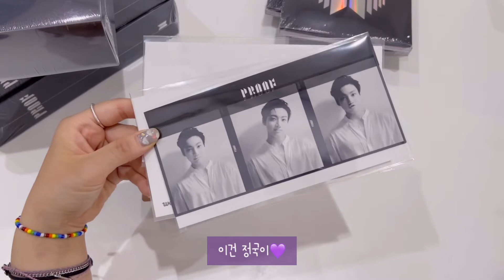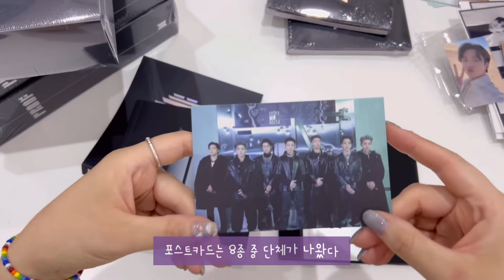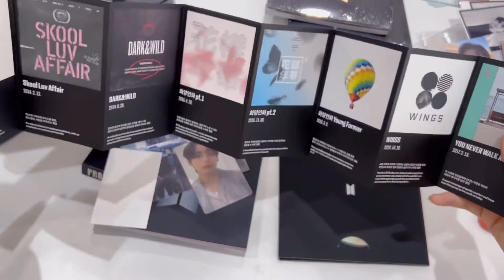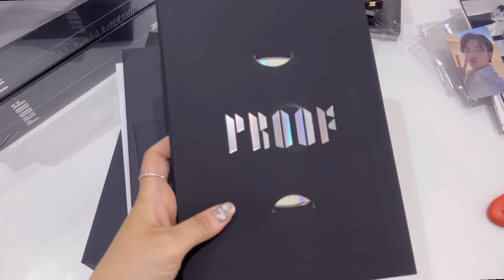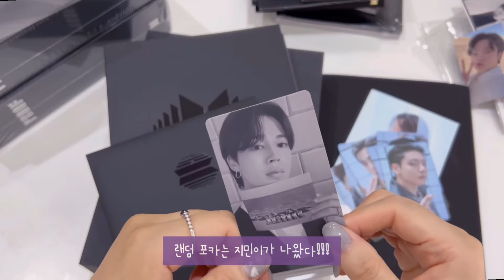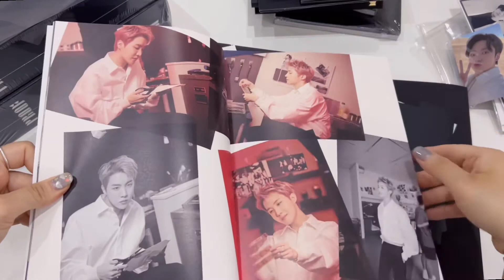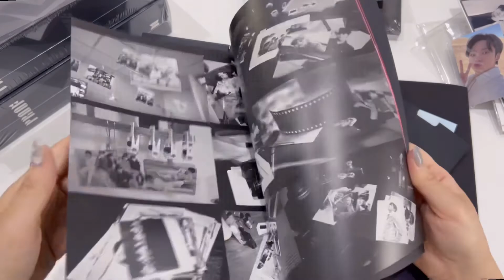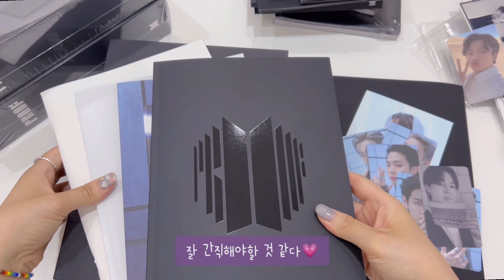Unboxing Anthology Album Proof 방탄소년단 앨범 언박싱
안녕하세요 핑달입니다👋
오늘은 방탄소년단 언솔러지 앨범 'Proof'를 언박싱했어요~

I unboxed the 'BTS Anthology Album Proof'.
If you have enjoyed my video,